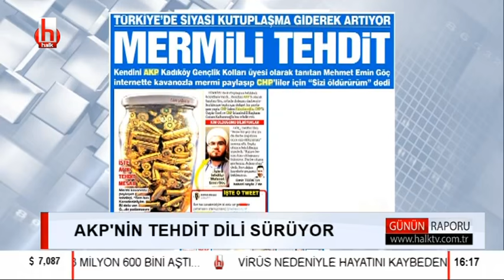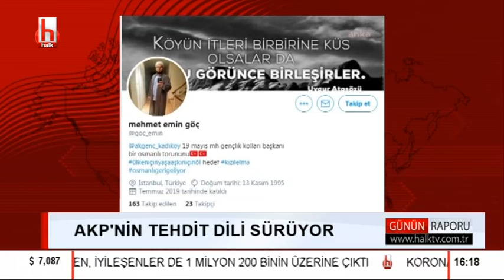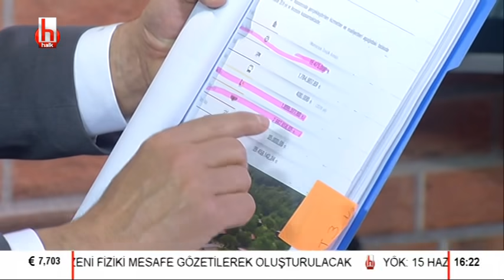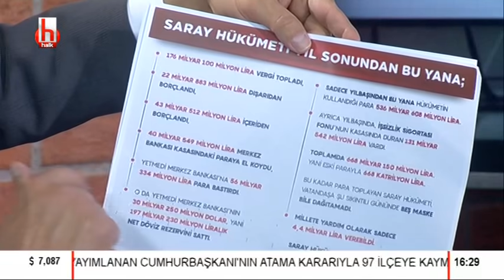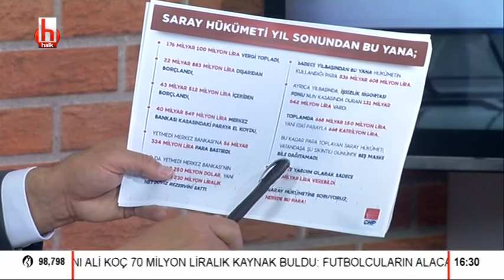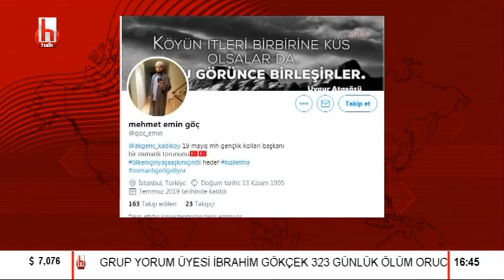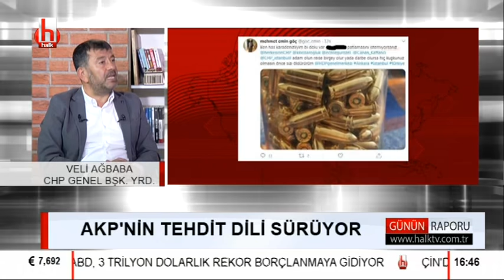AKP'nin tehdit dili sürüyor / Günün Raporu - 1.Bölüm - 5 Mayıs